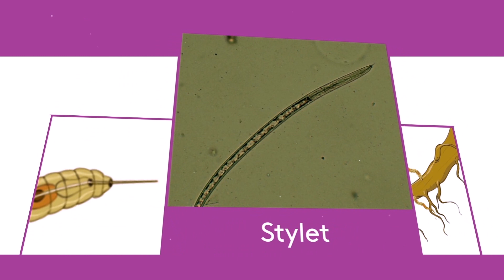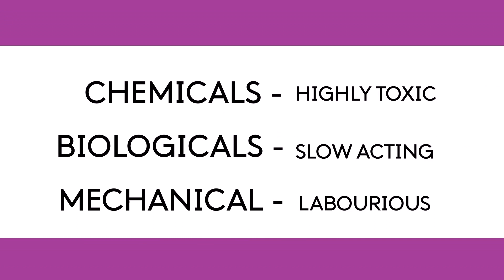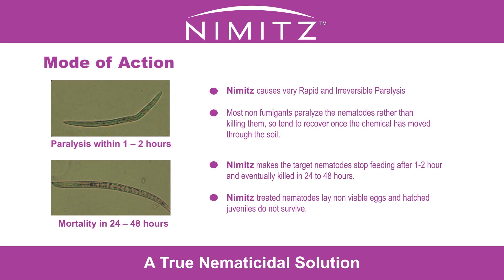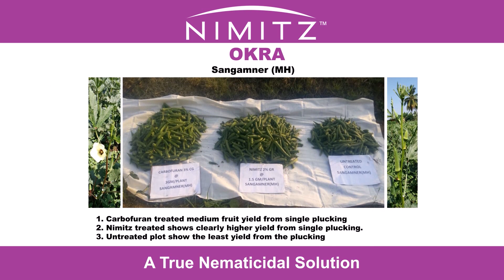NIMITZ_Kannada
A True Nematicidal Solution...